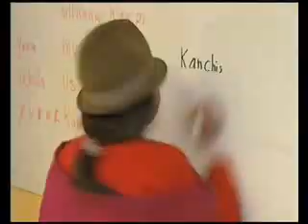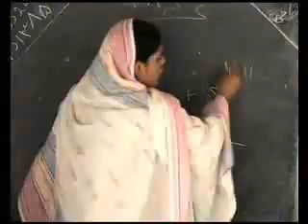¿Qué labor realiza Save the Children?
Save the Children es la primera ONG independiente de infancia. Cuenta con organizaciones nacionales en 29 países, que conforman la Alianza Internacional Save the Children, y trabaja para la defensa y promoción de los derechos de la infancia en el marco de la Convención sobre los Derechos del Niño de Naciones Unidas.